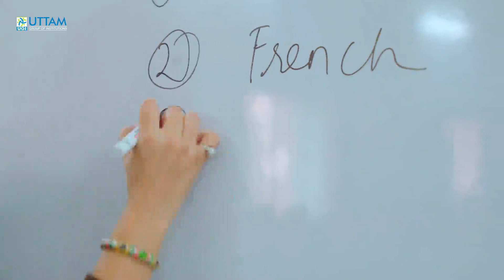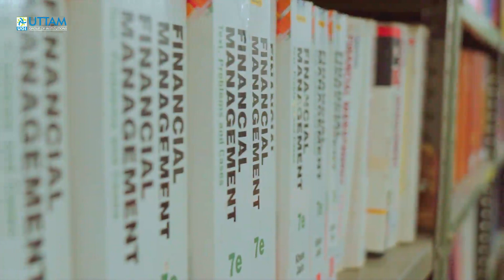PROMOTIONAL VIDEO#BBA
Our vision is 'teaching to make a difference'. We strive to make a significant difference in the lives of individuals. We also leave no stone unturned to explore developing skills of the student to be a future leader. We want leaders who are truly committed to making a difference. Our vision is to function as a premiere organization of management education. UGI would accommodate the distinctive needs of all genres of students by continually developing new ways to improve programs and educational delivery systems using the latest technologies for the promotion of management education in India. Our vision is also to provide quality, career focused education and world class specializations, providing the bridge to a global society. Also to impart vibrant, innovative and global education and to make UGI a leader in terms of excellence in education, research and to serve the nation.
In order to help deliver this vision, we would encourage and support the development of future managers, raise the level of competence, initiate, develop, evaluate and disseminate management thinking, tools, techniques and practices, Influence employers, policy makers and opinion formers on management issues, offer high quality, accessible programs and services and provide innovative applied learning & research opportunities.